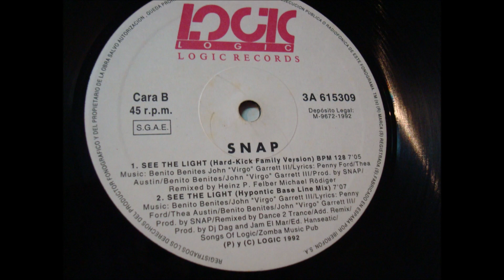SNAP!.(SEE THE LIGHT.(HARD-KICK FAMILY VERSION.)(12''.)(1992.)